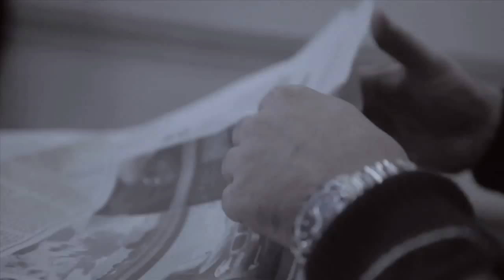DIE FREIE MEINUNG - Serdar Somuncu erklärt die Wirtschaft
"DIE FREIE MEINUNG" ist das neue Format von DU HAST DIE MACHT, in dem wir herausragende Persönlichkeiten der heutigen Zeit zu Wort kommen lassen. Unverblümt, ehrlich und ohne Zensur.
Serdar Somuncu ist dieses Mal unser Protagonist. Der Kabarettist und Musiker ist bekannt für seine beissenden Auftritte die Sarkasmus, Witz und das tiefgreifende Hintergrundwissen des Künstlers offen legen und damit große Mengen von Fans und Kritikern anlocken.